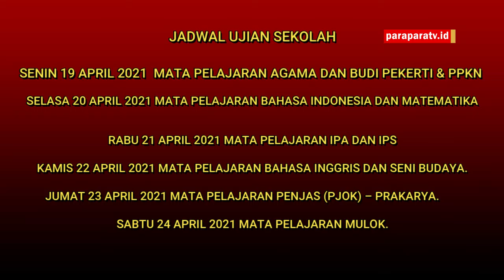Ujian sekolah ditengah teror KKB Intan Jaya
Paraparatv.id | Jayapura | Beginilah langkah dinas pendidikan dan kebudayaan kabupaten intan jaya dan para kepala sekolah, walau situasi keamanan belum kondusif. Upaya mencerdaskan generasi penerus terus dilakukan.

Upaya menyelamatkan generasi bangsa ini dilakukan dengan melaksanakan Ujian sekolah di sejumlah SMP kabupaten intan jaya yang harus di majukan dari jadwal yang ditentukan pemerintah Pusat.

Pelaksanaan Ujian Sekolah dimajukan pada tanggal 19 hingga 24 april 202, dilakukan khusus di SMP YPPK Bilai dan SMP Negeri 1 Yokatapa, atas kesepakatan  bersama dinas pendidikan dan pihak sekolah.

Untuk Mata pelajaran dan waktu pelaksanaan disesuikan dengan jadwal nasional.